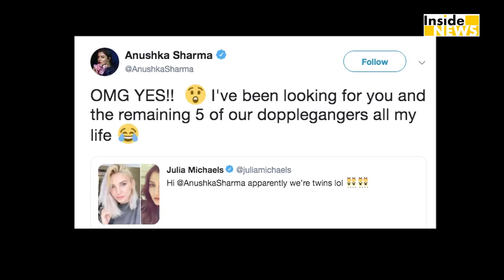Alia- Anushka के हमश्कल आए सामने, Social Media पर मचा तहलका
आजकल इंस्‍टाग्राम पर एक वीडियो जमकर वायरल हो रहा है जिसमें एक लड़की  हूबहू आलिया भट्ट जैसी नजर आ रही है.Watch this video to know more.